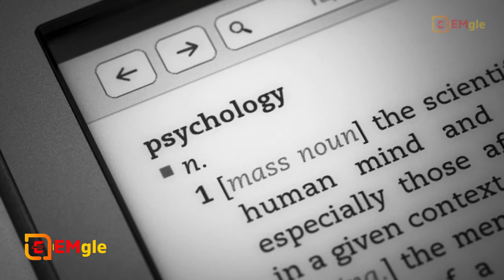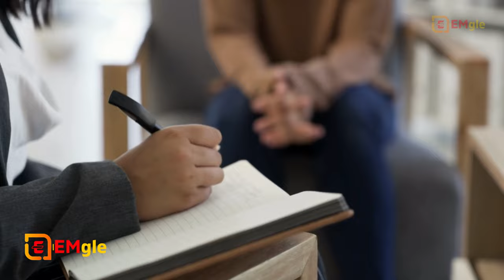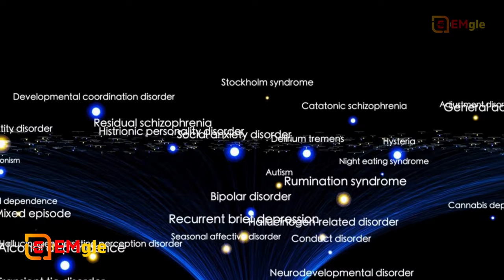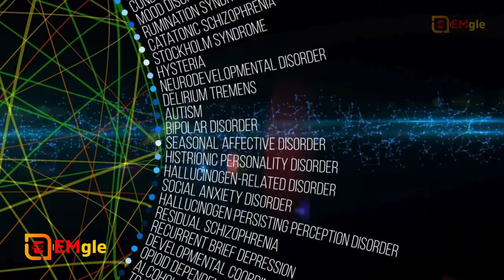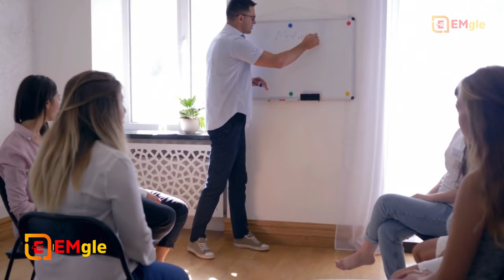Psychological Facts in Hindi [ मनोवैज्ञानिक तथ्य हिंदी में ] Psychology in Hindi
Certainly! Here are a few psychological facts translated into Hindi:
1. **स्माइलिंग से बढ़ती खुशी**: मुस्कान करने से हमारे मन को तत्परता और खुशी मिलती है।
2. **नींद की महत्ता**: नींद हमारे शारीरिक और मानसिक स्वास्थ्य के लिए बहुत महत्वपूर्ण है।
3. **सपनों का महत्व**: सपने हमारे दिनचर्या, भविष्य और मानसिक स्वास्थ्य के बारे में हमें संकेत देते हैं।
4. **अधिक समय ध्यान में रहना**: ध्यान लगाने से मानसिक स्थिरता, ध्यान और समझ में सुधार होता है।
5. **स्मृति शक्ति का विकास**: नियमित व्यायाम और ध्यान से स्मृति शक्ति बढ़ती है।
6. **समाजिक संपर्क का महत्त्व**: समाज में एकांतता से दूर रहने से अकेलापन और अवसाद का खतरा हो सकता है।
7. **स्वास्थ्यी समृद्धि के लिए मुद्रा**: नमस्ते के रूप में सच्चाई और समझ में स्थिरता की भावना बढ़ाती है।

ये कुछ मनोवैज्ञानिक तथ्य हैं जो मानवीय मानसिकता को समझने में मदद कर सकते हैं।

EMgle Video Time:-
01;Psychological Facts in Hindi 0:16
02;Psychological Facts in Hindi 4:25
03;Psychological Facts in Hindi 7:56